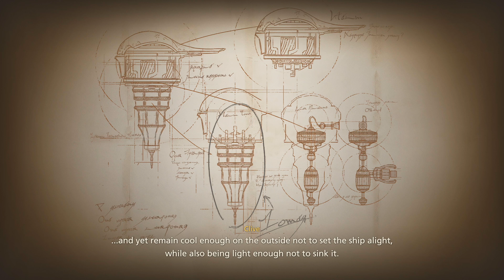OUT OF THE SHADOW! - FF XVI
Final Fantasy XVI (16) (PS5) 4K story campaign walkthrough Gameplay and commentary for Playstation 5.(ENTIRE GAME) Amazing Story missions, Fantastic Side missions, marvelous Weapon/Skill Upgrades, legendary Boss fights, and an endless amount of EPIC AWESOMENESS. Enjoy!

 Final Fantasy XVI is set in the world of Valisthea, a land divided between six nations who hold power through access to magical Crystals and Dominants, humans who act as hosts for each nation's Eikon. Tensions between the nations escalate as a magical drought dubbed the Blight begins consuming the land.

The story follows Clive Rosfield, the firstborn son of the Archduke of Rosaria and a Dominant of the Eikon of Phoenix. Clive is tasked with becoming the Shield of Rosaria, a sworn protector of the Archduke and his younger brother, Joshua, who is the Dominant of the Eikon of the Phoenix. However, Clive's world is shattered when Joshua is murdered by a mysterious Dominant of Ifrit.

Clive sets out on a journey of revenge, determined to find the person who killed his brother and avenge his death. Along the way, he meets a cast of allies, including Jill Warrick, a young woman who is also a Dominant, and Cid Garlond, a former knight who now leads a group of rebels fighting against the oppressive rule of the Holy Empire of Sanbreque.

As Clive's journey progresses, he learns more about the Blight and the secret power behind the war. He also comes to terms with his own grief and anger, and begins to understand the true meaning of being a Shield.

Final Fantasy XVI is scheduled to be released on PlayStation 5 in 2023. It is an action role-playing game with a more mature story and tone than previous Final Fantasy games. The game features a real-time combat system with a focus on combos and special abilities. Players will also be able to explore the world of Valisthea on foot or by Chocobo.

Here are some additional details about the game:

The game is set in the fictional world of Valisthea, a land divided between six nations.
The game's story follows Clive Rosfield, a Dominant of the Eikon of Phoenix, as he sets out on a journey of revenge.
The game features a real-time combat system with a focus on combos and special abilities.
Players will also be able to explore the world of Valisthea on foot or by Chocobo.